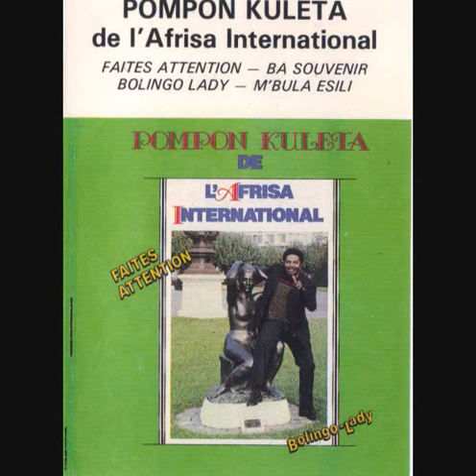BOLINGO LADY de POMPON KULETA et Le Super Fiesta de Kikwit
Nous rendons hommage au chanteur à la voix de velours POMPON KULETA de l' Afrisa International. POMPON KULETA est parti du Super Fiesta de Kikwit pour l' Afrisa, cette chanson qu' il chanté à Kikwit vers les années 75, il l' a enregistré deux à trois ans avant sa mort. Aux Kikwitois qui assistaient aux productions de Super Fiesta de Kikwit, cette chanson doit les rappeler beaucoup de souvenirs. Eh Nge Muana Kikwit Merci na nge ! Tabala Tabaro